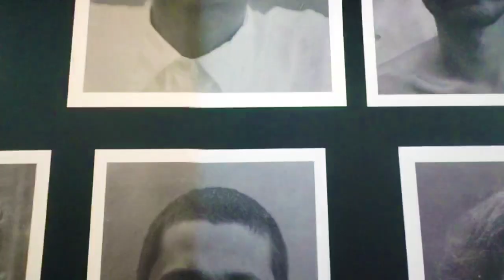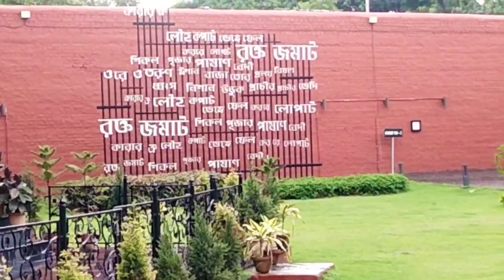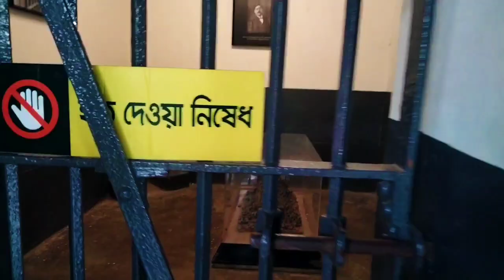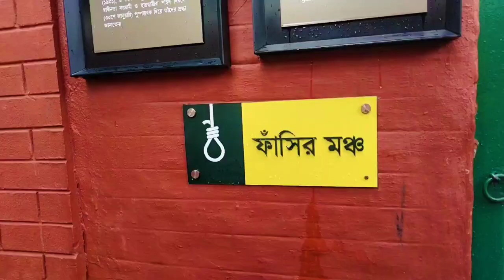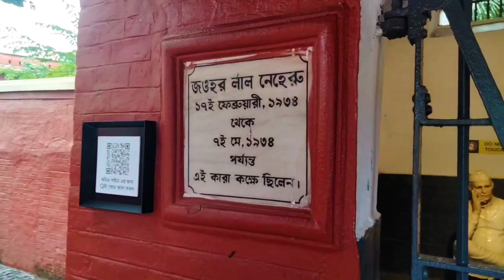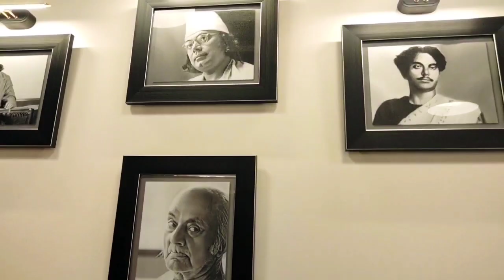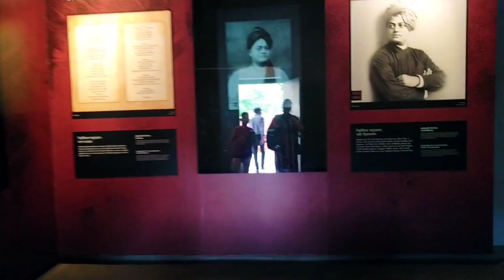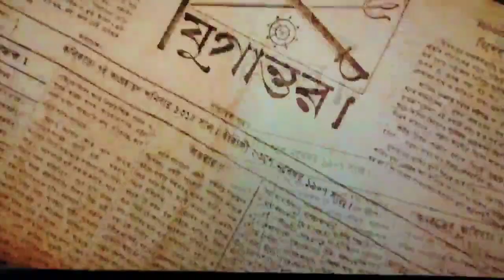আলিপুর জেল মিউজিয়াম।।Alipur Jail Museum।। আলিপুর জেলের ইতিহাস।। ৭৭ তম স্বাধীনতা দিবস ২০২৩।।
শহর কলকাতা বহু ঐতিহ্যের অন্যতম আলিপুর সেন্ট্রাল জেল। ভারতবর্ষে স্বাধীনতা সংগ্রামের নায়ক বহু স্বাধীনতা সংগ্রামীকে ফাঁসির সাজা দেওয়া হয়েছে এই আলিপুর জেলে। ব্রিটিশ সরকারের আমলে তৈরি হয়েছিল এই আলিপুর জেলের নির্মাণ কাজ। তারপর থেকেই ক্রমশ বাড়তে থাকে এই জেলের পরিসর। এই জেলকে সেন্ট্রাল জেল হিসেবে ব্যবহার করত ব্রিটিশরা। ১৯৪৭ সালে স্বাধীনতার পর থেকে ২০১৯ সাল পর্যন্ত সেন্ট্রাল জেল হিসেবে ব্যবহার করা হয়েছে এই কারাগারকে। রাজ্য সরকারের উদ্যোগে ২০২২ সালে একুশে সেপ্টেম্বর আলিপুর সেন্ট্রাল জেল রূপান্তরিত হয় আলিপুর জেল মিউজিয়ামে।

স্বাধীনতার সংগ্রামের বিভিন্ন নিদর্শন এবং তার সঙ্গে গান ব্যবহার করে গায়ে কাঁটা দেওয়ার মতন পরিবেশ তৈরি হয়েছে এখানে। বিভিন্ন জায়গায় স্বাধীনতার লড়াই সংক্রান্ত তথ্য দেওয়া হয়েছে।

বিশাল এলাকা জুড়ে এই মিউজিয়াম ঘুরে দেখার জন্য ব্যবস্থা রয়েছে  বিশেষ গাড়ির। সোমবার বাদ দিয়ে সপ্তাহে বাকি দিন সকাল ১১ঃ০০ টা থেকে বিকেল সাড়ে পাঁচটা পর্যন্ত খোলা থাকে এই জেল মিউজিয়াম। সন্ধ্যা ছটা থেকে সাড়ে সাতটা পর্যন্ত চলে লাইক এন্ড সাউন্ড শো। ভারতের স্বাধীনতা সংগ্রামের নানা ঘটনা যোদ্ধাদের অদম্য সাহসিকতা তুলে ধরা হয়েছে আলো এবং শব্দের যথাযথ সংমিশ্রণে।

এখানে আসতে গেলে তোমরা শিয়ালদা থেকে বাসে করে হাজরার মোড়ে নেমে পড়ো, আর হাজরার মোড় থেকে এই মিউজিয়ামে দূরত্ব ১০ মিনিট। তোমরা চাইলে হেটেও যেতে পারো আর না হলে অটোর ব্যবস্থা আছে অটোতে যেতে সময় লাগবে ৫ মিনিটের মতন আর ভাড়া পড়বে ১০ টাকা। আর মেট্রোতে আসলে তোমরা যতীন দাস পার্ক মেট্রো স্টেশনে নেমে সেখান থেকে হাজরার মোড়ে চলে আসো হেঁটে। আর তারপর হাজরার মোড় থেকে একইভাবে অটো কিংবা হেঁটে তোমরা পৌঁছে যাবে আলিপুর জেল মিউজিয়ামে।

এখানে প্রবেশ করার জন্য টিকিট মূল্য ৩০ টাকা তিন বছর পর্যন্ত বাচ্চাদের টিকিট ফ্রি, লাইট অ্যান্ড সাউন্ড শো এর টিকিট মূল্য 100 টাকা। দেশমাতৃকার প্রতি অসামান্য শ্রদ্ধা রেখে যারা নিজেদের জীবন বিসর্জন দিয়ে দেশের স্বাধীনতা সংগ্রামকে বাস্তব রূপ দিয়েছিলেন সেই বিপ্লবীদের বহু ইতিহাস আলিপুর মিউজিয়ামে তুলে ধরা হয়েছে।

ডক্টর বিধানচন্দ্র রায় অরবিন্দ ঘোষ নেতাজি সুভাষচন্দ্র বোস বন্ধু চিত্তরঞ্জন দাস ছাড়া ও আরো অনেক বিপ্লবীরা এই জেলেই তাদের সময় কাটিয়ে গেছেন। ফাঁসির সাজাপ্রাপ্ত কয়দিনের জন্য তৈরি করা হয়েছিল এক নির্জন কক্ষ ।মৃত্যুদণ্ডে দণ্ডিতদের জীবনের শেষ কয়েক ঘন্টার অভিজ্ঞতার সাক্ষী এই কক্ষগুলো। দণ্ডিতদের অনেক সময় পড়তে দেওয়া হতো ভাগবত গীতা। পছন্দ মতন খাদ্যের যোগান দিয়ে ফাঁসির সাজা প্রাপ্তের শেষ ইচ্ছা পূরণের কিছুটা চেষ্টা ও করত জেল কর্তৃপক্ষ। ফাঁসির আগে ও বিশেষ করে ফাঁসির পরে লাশের ডাক্তারি পরীক্ষা করা হতো এখানে। চিকিৎসকরা ফাঁসিকাঠে ঝোলানো ব্যক্তির লাশ পরীক্ষা করে তাদের মৃত বলেও ঘোষণা করতো এবং প্রয়োজন হলে লাশের ময়না তদন্ত করা হতো এখানে। এই আলিপুর সেন্ট্রাল জেলে শেষ ফাঁসি হয়েছিল ২০০৪ সালে ১৪ ই আগস্ট এর ভোরে বাঁকুড়ার ছাতনার কুলুডিহির বাসিন্দা ধনঞ্জয় চট্টোপাধ্যায়।

আমরা ইতিহাসে বহু বিপ্লবী সংগ্রামীদের কথা শুনেছি আজ ভারত মাতার বীর সন্তানদের প্রতি শ্রদ্ধার্ঘ্য জানাতে এবং তাদেরকে এই লড়াইয়ের কথা কিছুটা জানতে ছেলেকে নিয়ে চলে এসেছে আলিপুর সেন্ট্রাল জেলে। সবাইকে ৭৭ তম স্বাধীনতা দিবসের অনেক অনেক শুভেচ্ছা।

এখানে আসলে আলিপুর জেলের ইতিহাস এবং আমাদের স্বাধীনতা দিবসের সম্বন্ধে তোমরা অনেক কিছুই জানতে পারবে। স্বাধীনতা দিবসের সম্বন্ধে কিছু বক্তব্য তোমরা শুনতে পারবে।।স্বাধীনতা  দিবস ২০২৩।।